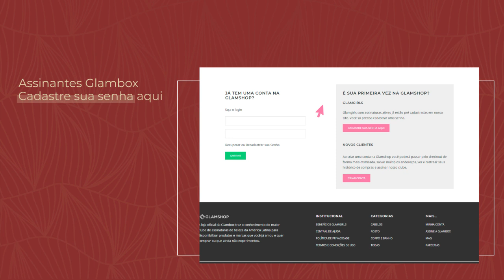Superbox by Glambox: Saiba como garantir a sua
A Superbox by Glambox elevará a sua experiência de beleza com Shiseido Nars e Laura Mercier. E, sendo uma Glamgirl, você terá acesso aos melhores preços!

O que é a Superbox? A Superbox é uma edição especial com produtos diferenciados não relacionada a nenhum plano da Glambox. Entretanto, assinantes Glambox têm prioridade e podem adquirir essas edições limitadas em condições promocionais.

Se ainda não é uma assinante, conheça agora a Glambox, o maior clube de beleza da América Latina. Ao assinar, você garante acesso a uma experiência conhecendo produtos incríveis, descontos imperdíveis e conteúdos exclusivos. Assine já!